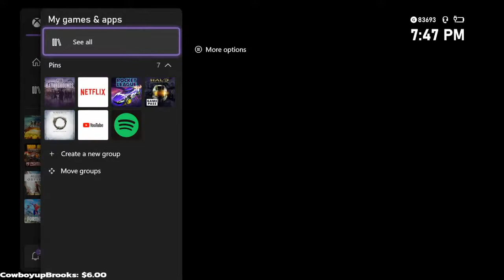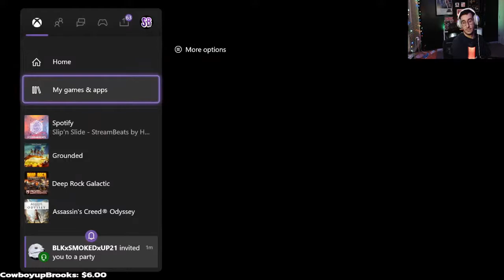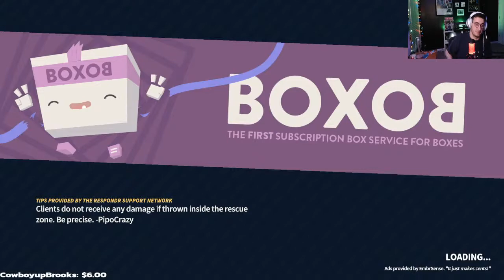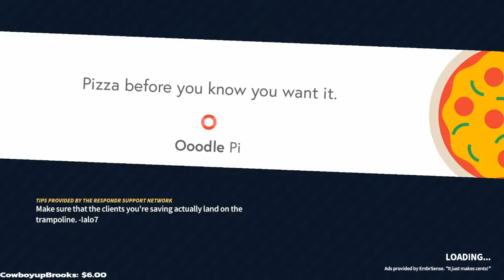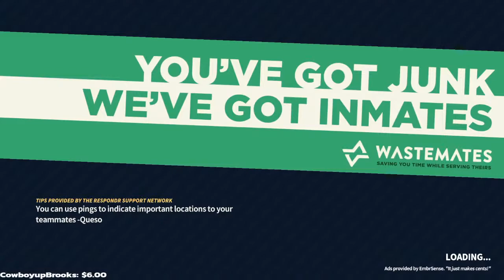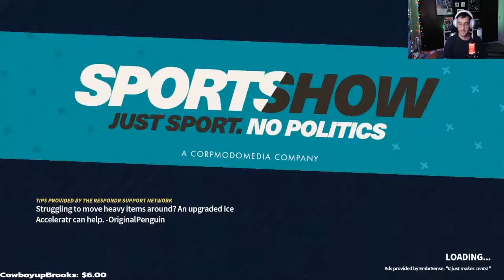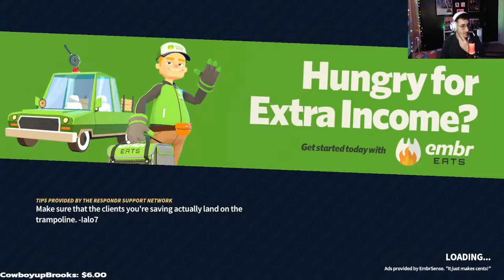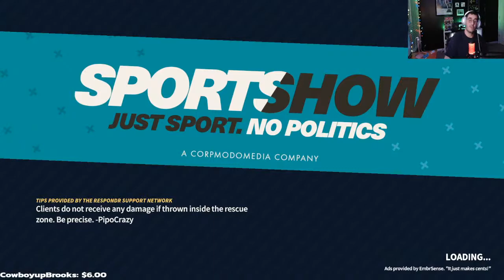🔴*LIVE* Honey I Shrunk The Kids - Base Tour & Building -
Code: SPIDERBEAR